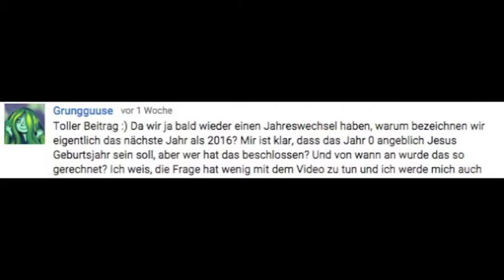KurzGeschichte #15: Unsere Zeitrechnung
Diese Woche geht es um die Frage, warum wir das Jahr 2016 haben. Dabei gibt es eine ganze Reihe verschiedener Kalendersysteme.

Bei KurzGeschichte gibt es fast jede Woche einen kleinen Beitrag zum Thema Geschichte. Dabei soll es vor allem um Fragen gehen, die von euch kommen. Was kam in der Schule zu kurz oder gar nie vor, hat euch aber schon immer interessiert? Einfach mit mir in den Kommentaren diskutieren.